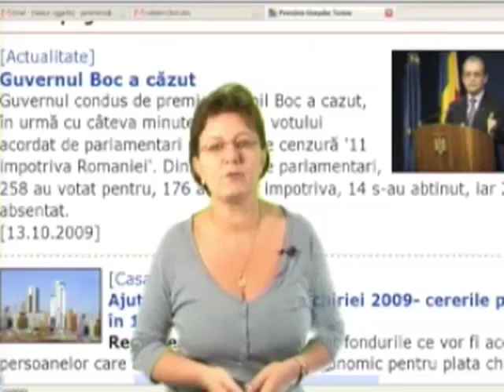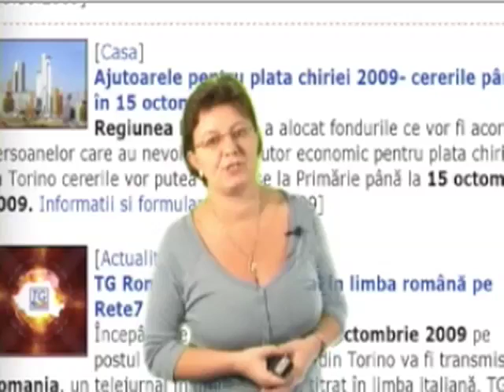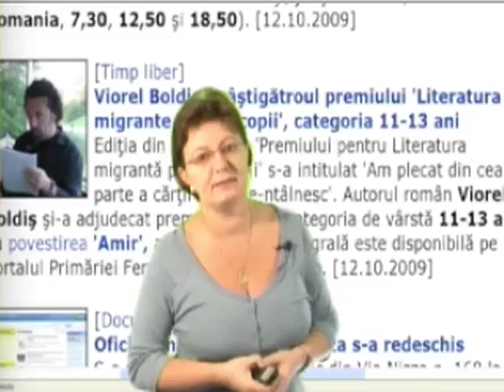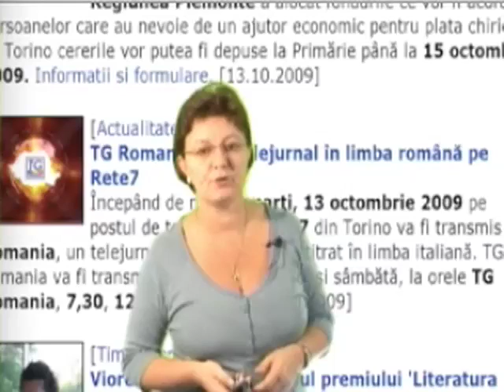TWS n. 79 - Torino Web Stiri del 13/10/2009